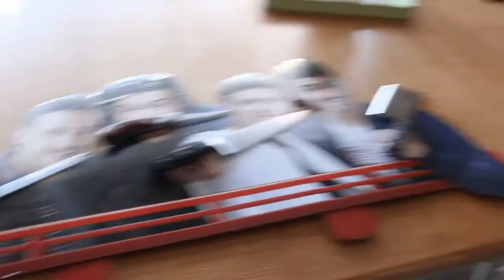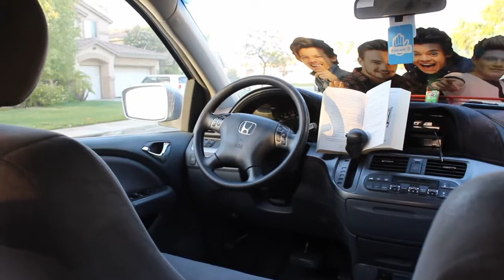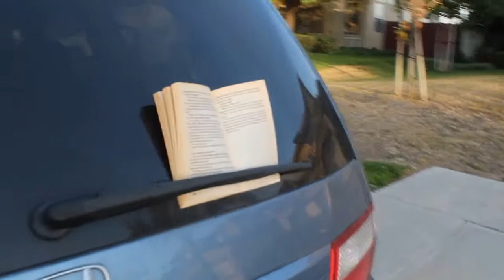GDMWK - S2 Ep 4